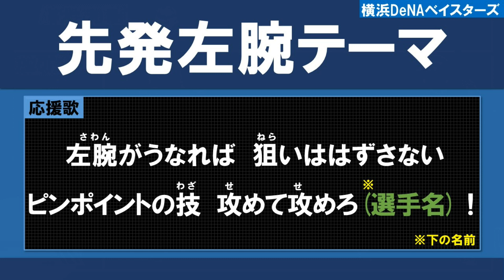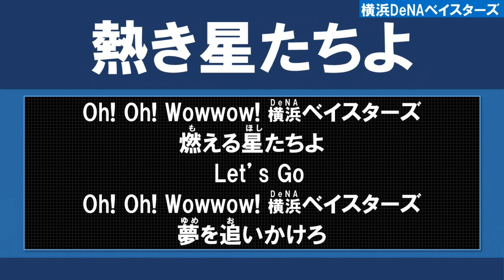8/14 スタメン応援歌1-9 横浜DeNAベイスターズ vs 東京ヤクルトスワローズ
ベイスターズファンにとってはつらかった。。
2019年8月14日
横浜DeNAベイスターズ vs 東京ヤクルトスワローズ